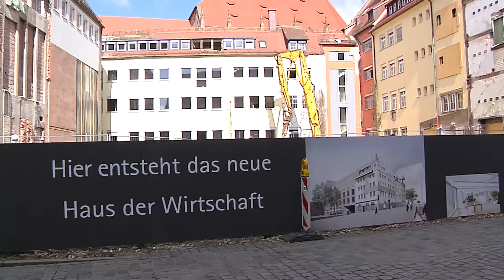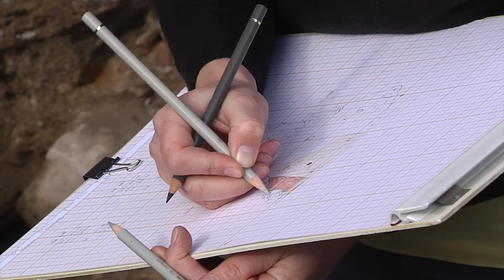Archäologische Funde auf der Baustelle zum Haus der Wirtschaft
Auf der Baustelle für das Haus der Wirtschaft am Nürnberger Hauptmarkt haben Archäologen Besiedlungsspuren aus dem 9. Jahrhundert zu Tage gefördert. Die ersten Ergebnisse belegen: Nürnberg ist 100 Jahre älter als bisher belegt.